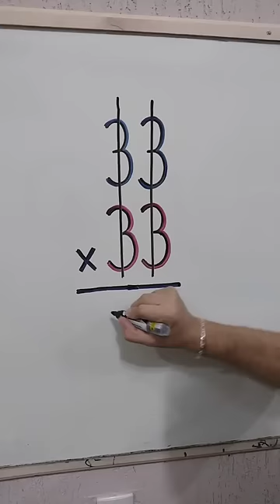Multiplicação incrível do Mr Bean da Matemática